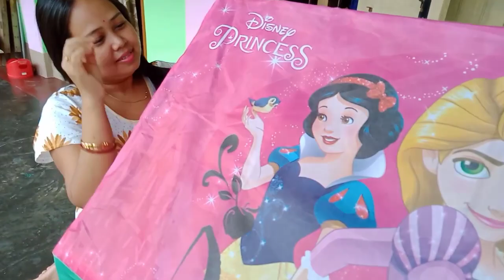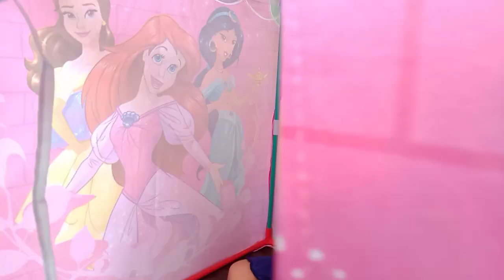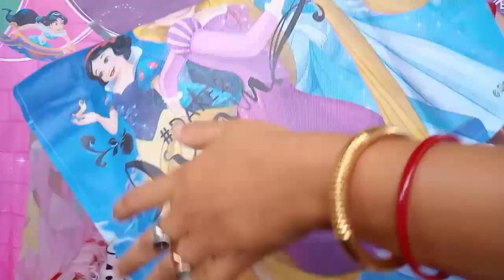Playing with my daughter in play house🏠 tent